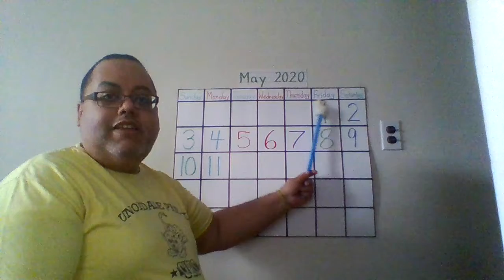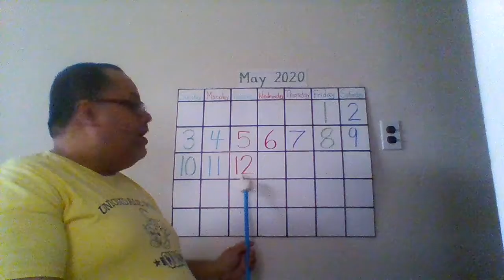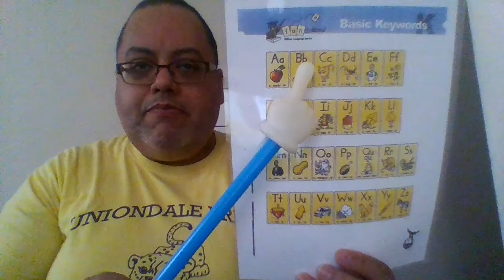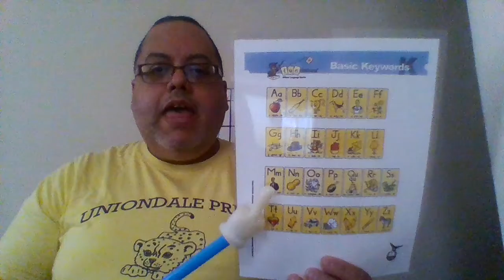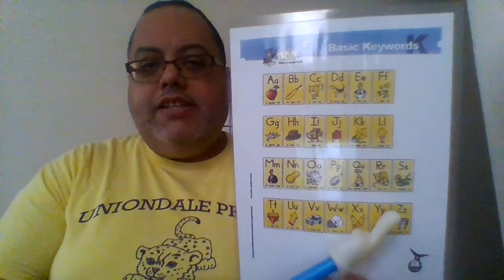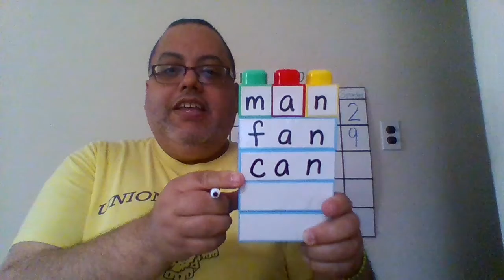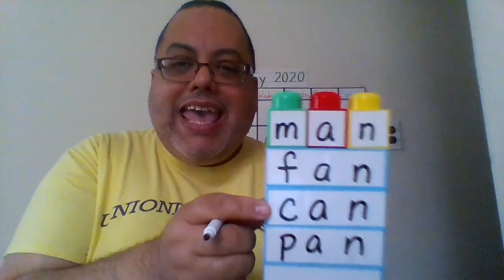Morning Routines May 12, 2020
The video is for preschoolers at Shubert School to connect with the teacher at long distance learning. Scholars will actively engage with their teacher singing a salutation, count/write numbers on the calendar, describe the weather outside, review Fundations letters/sounds on the chart and create/ rhyme CVC words with man.